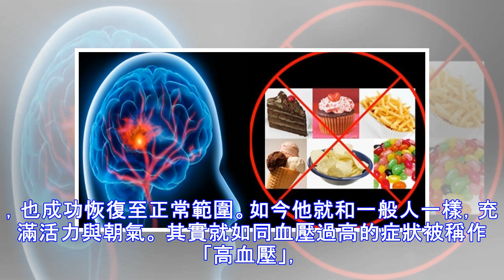以前沒聽過，無糖 4 步驟，帶你終結「糖尿病」！！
◆過量的糖分，只會害身體越來越胖 話雖如此，對於習慣以米飯、麵包、麵條等碳水化合物為主食的亞洲人而言，一時恐怕很難接受這個事實吧？ 即使如此，為了我們的健康著想，必須正視並開始改變。因此，接下來我將一一揭穿「糖」所帶來的恐怖真相。 ◎體內的糖越多，「癌細胞」越容易生存 攝取糖分將導致體脂肪增加，除了罹患代謝症候群，其次最常見的就是「糖尿病」。 胰島素是人體內唯一能可控制血糖的荷爾蒙，若長期攝取過量的糖，導致體脂肪增加，胰島素也將逐漸失去功能，最終使人體無法自行降低血糖。簡而言之，這就是造成糖尿病的主因。 在胰島素無法發揮正常作用的情況下，身體為了維持穩定的血糖，將強迫分泌更多的胰島素，導致高胰島素血症的產生，同時引發其他疾病。 例如，腎臟的排泄機能可能因此受到阻礙，使身體無法順利排出多餘的鹽分或尿酸，進而導致高血壓或痛風。 糖所引發的疾病並不只這些，一旦血糖急遽上升，血液中的細菌也會大幅增...